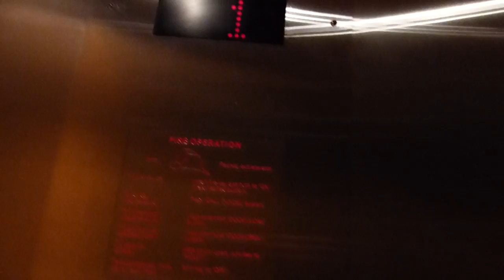Richmond Hydraulic Elevator at 815 Cambie St. in Vancouver BC